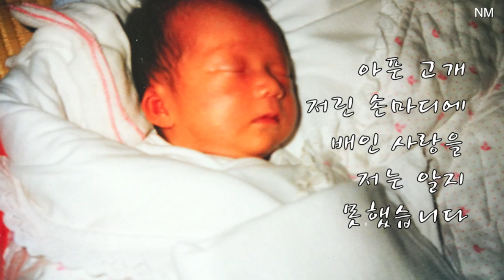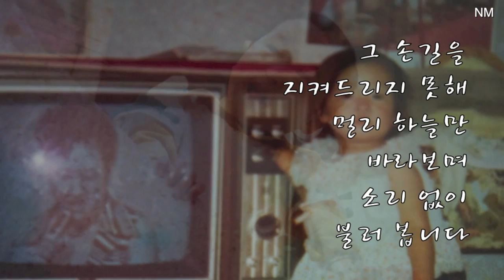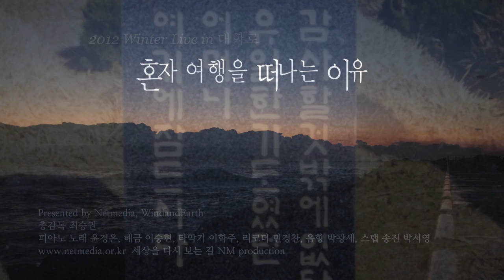어머니 전상서 : "혼자 여행을 떠나는 이유" 2012년 Winter Live in 대학로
This video is about 어머니 전상서 (작사,작곡,편곡,영상 최승권)
2012년 대학로 겨울공연실황,민요를 담고 해금과 떠나는 겨울음악회
(피아노 노래 윤경은, 해금 이승현, 리코더 민경찬, 타악기 이학주)

This video is about "Letter to Mother"
(Music Composed/Written and Arranged by: Martin Seungkwon Choi)
Video Edited by: Martin Seungkwon Choi
2012 Winter Live in Daehak-ro
"Winter Concert Journey with Folk Music and Haegeum"
(Piano and Vocal: Kyungeun Yun, Haegeum: Seunghyeon Lee,
Recorder: Kyungchan Min, Percussion: Hakju Lee)

세상을 다시 보는 길, Net Media
New Perspective Towards the World, Net Media